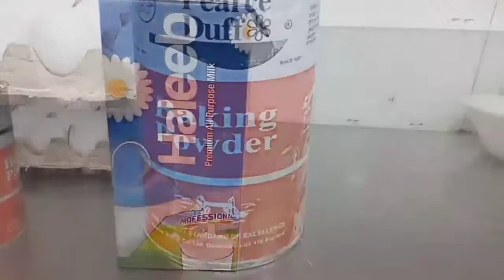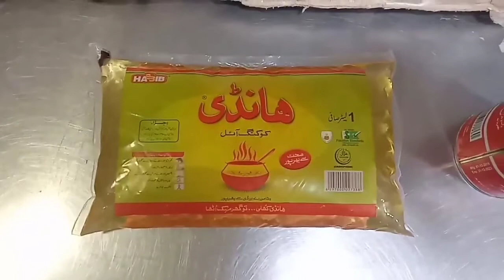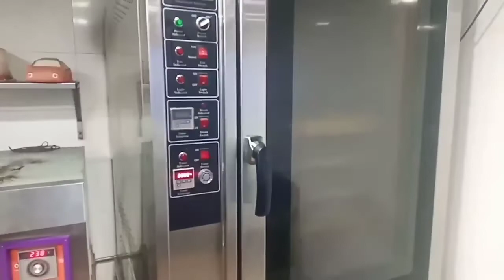Vanilla Spanish Vanilla Sponge Very Easy Recipe Making Bakery Item Kallisto RestauranT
MY OLD VIDEO Vanilla Spanish   Vanilla Sponge   Very Easy Recipe Making   Bakery Item   Kallisto RestauranT